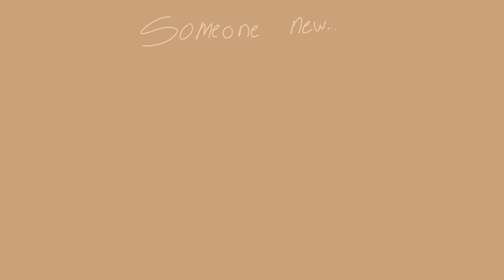Happiness (a little bit old)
I made this a few months ago, I never ended up Posting it for some reason though. so uhhhhhhhh- here!

don'taskaboutthethumbnail